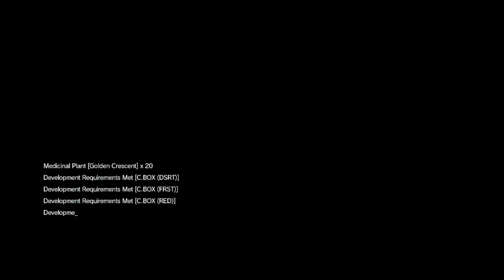Metal Gear Solid 5 Phantom Pain Walkthrough Gameplay Part 10 - Skull Face (MGS5)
Metal Gear Solid V: The Phantom Pain[b] is a 2015 stealth game developed by Kojima Productions and published by Konami. It was released worldwide for Microsoft Windows, PlayStation 3, PlayStation 4, Xbox 360, and Xbox One on September 1, 2015. It is the ninth installment in the Metal Gear series that was directed, written, and designed by Hideo Kojima following Metal Gear Solid V: Ground Zeroes, a stand-alone prologue released the previous year. It is his final work at Konami.